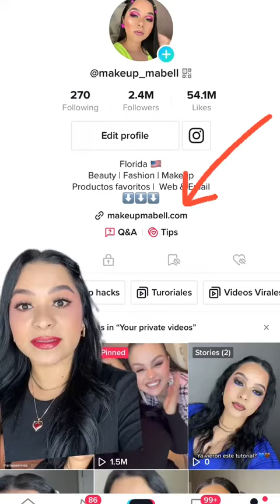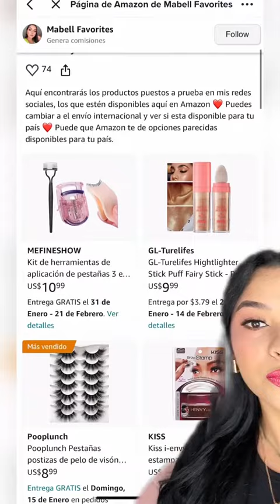😍 Aqui en este link estan todos los productos que compro ☺️.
¡Hola ❤️ Hola!

Mis favoritos de Amazon USA

Me conformo solo con la visita 🥰

Tenemos muchos códigos nuevos y de las marcas que ya conoces y amas ❤️
O solo prueba MABELL por donde quiera que andes 🙈🙈 Me voy uniendo a todos los que puedo y siempre pido ese código 😅

Aviso ⚠️
Mabell Rodríguez participa de varios programas de afiliación comercial.
Cada producto o servicio es cuidadosamente puesto a prueba,
para una reseña honesta, basamos nuestras recomendaciones
en estas pruebas, productos que no cumplen los estándares
de calidad o comerciales, no serán recomendados.